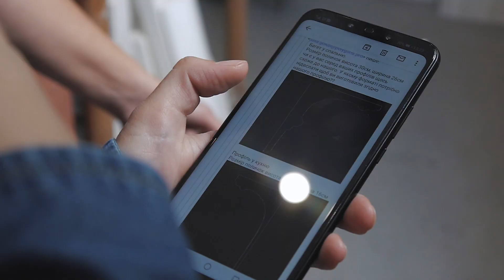НЕновобудова: що зробили за два місяці ремонту? (серія 6)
Проєкт набирає обертів. 2 місяці ремонту.

00:38 - обираємо ліпнину, яка б пасувала до автентичної
03:13 - коридор вже без плісняви і проводів електромереж
04:18 - спальня. Вже є гардероб і стіни готові до фарбування
05:12 - маємо затримку із ремонтними роботами у гостьовому санвузлі. Чому?
05:42 - у кухні готові стіни. Старих не залишилося, а нові готові до фарбування.
06:13 - у ванній все по плану. Готуємося до укладання плитки